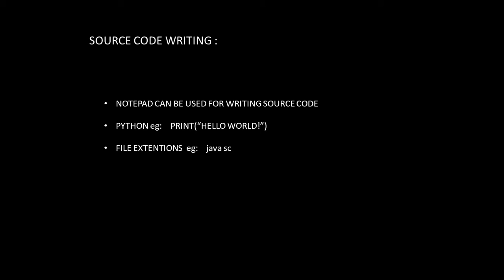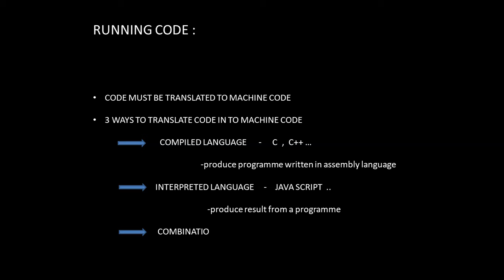01- PROGRAMMING BASICS